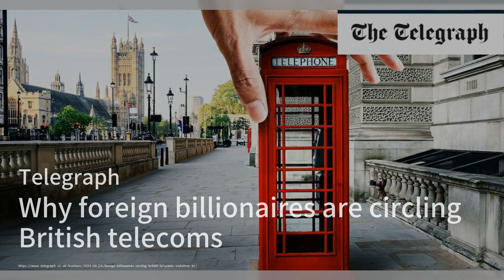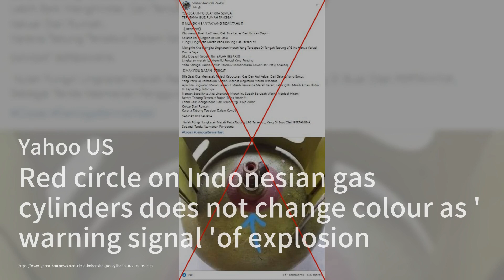梅洛尼和马克龙在G7峰会上因堕胎问题爆发冲突；日本监管机构支持对三菱UFJ数据泄露进行处罚；菲律宾渔民抗议中国海警新规：亞洲簡報20240614